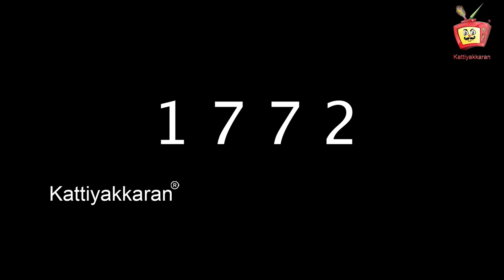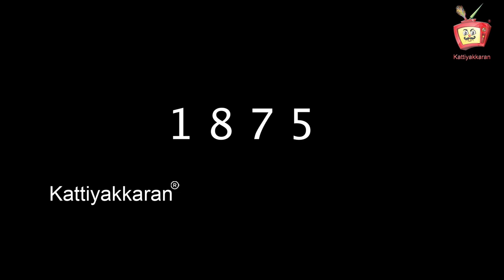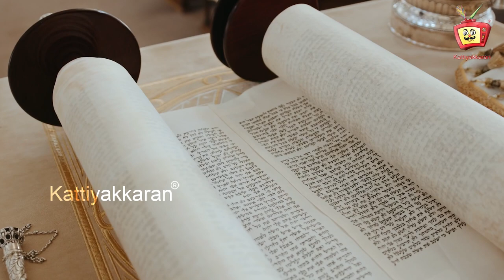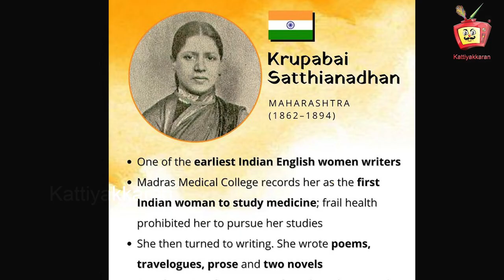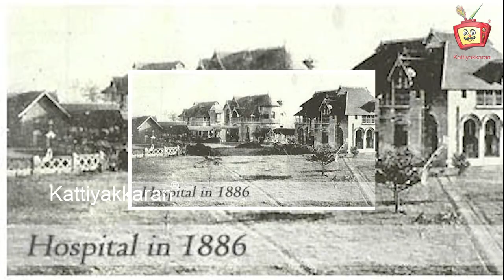மெட்ராஸ் மருத்துவக்கல்லூரி | Madras to Chennai | Madras Medical college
மெட்ராஸ்  மருத்துவக்கல்லூரி  | Madras to Chennai | Kattiyakkaran | Madras Medical college

Madras Medical College (MMC) is a public medical college located in Chennai, Tamil Nadu, India. Established in 1835, it is the one of the oldest medical colleges in India, as well as in Asia
The Government General Hospital was established on 16 November 1664 to treat soldiers of the British East India Compan Madras Medical College was established on 2 February 1835 Mary Scharlieb graduated from Madras Medical College in 1878

In 1996, when the metropolis of Madras was renamed as Chennai, the college was renamed the Chennai Medical College. It was later re-renamed back to the Madras Medical College since the college was known worldwide by the older name.
The foundation stone for the new building of the college was laid by the then Chief Minister of Tamil Nadu, M. Karunanidhi, on 28 February 2010.
In January 2011, the hospital was renamed as Rajiv Gandhi Government General Hospital.
A red-brick heritage structure known as the "Red Fort" stands to the east of the MMC buildings. Built in 1897, it has been classified as a Grade I heritage building by the Justice E. Padmanabhan Committee on heritage structures. It housed the anatomy department for several decades, which was partially moved to the new campus of the MMC at the erstwhile Central Prison campus in 2013. In December 2017, the PWD started the restoration of the heritage structure at a cost of ₹ 19.7 million. Once restored, the structure will be converted to a museum, with the ground floor showcasing the history of MMC and the first-floor showcasing specimens for comparative anatomy.
A new campus with a six-storeyed building for Madras Medical College was built on land covering 325,000 square feet (30,200 m2) on the erstwhile central prison premises in 2010 and was completed in 2012. The campus has nearly 1,250 students and 400 faculty and staff members. The campus was built at a cost of ₹ 566.3 million and started functioning in 2013. The old MMC buildings presently house the college of pharmacy, school of nursing and also accommodate students of the recently added courses of audiology, speech learning and pathology, radiotherapy and radio diagnosis